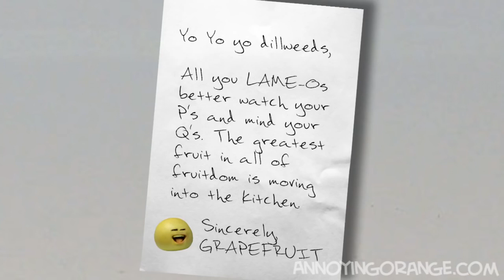うざいオレンジ No・41「日本語吹き替え版」The Annoying Orange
あいつが、引っ越してきた